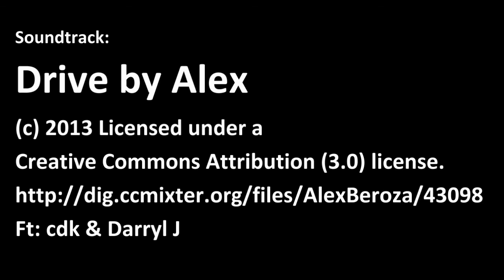Roubaix Challenge 2016 - Birchwood Cycling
A mechanical meant our foursome split in to two pairs quite early. The pavé are nuts.

Soundtrack:
Ft: cdk & Darryl J